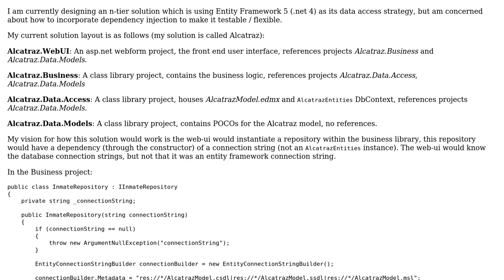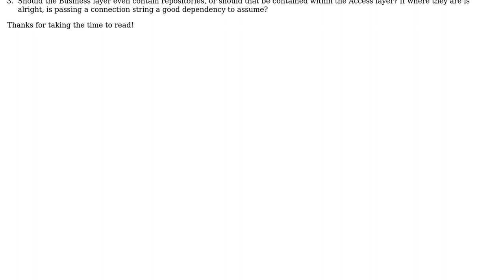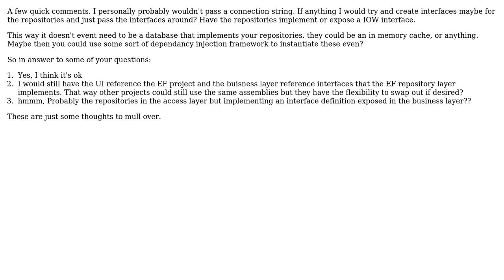Software Engineering: Dependency injection with n-tier Entity Framework solution (2 Solutions!!)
Software Engineering: Dependency injection with n-tier Entity Framework solution

With thanks & praise to God, and with thanks to the many people who have made this project possible! | Content (except music & images) licensed under CC BY-SA | Music | Images & others | With thanks to user svick user Matthew user dreza user Boris Yankov and the Stack Exchange Network Trademarks are property of their respective owners. You are responsible for your own actions.